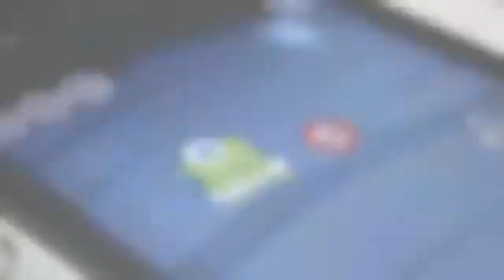Nose Invaders iPhone Game1797